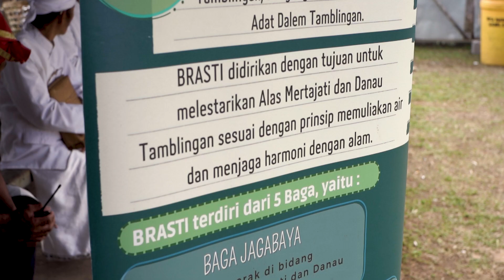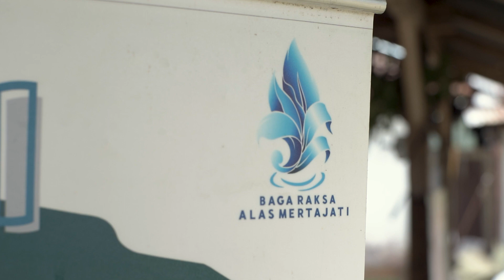BRASTI (Penjaga Alas Mertajati)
Dengan semangat "Memuliakan Air, Menjaga Harmoni dengan Alam", Brasti (Baga Raksa Alas Mertajati), menerapkan konsep konservasi terintegrasi untuk menjaga kelestarian Alas Mertajati. Konsep tersebut diadaptasi dari laku hidup leluhur Masyarakat Adat Dalem Tamblingan sejak beratus tahun silam.

ALas Mertajati sendiri adalah sebuah kawasan suci bagi Masyarakat Adat Dalem Tamblingan. Keberadaannya adalah "regulator alam" yang berfungsi untuk menjaga keberlangsungan hidup masyarakat Bali, khususnya mereka yang bermukim di wilayah Kabupaten Buleleng dan Tabanan.

Didirikan oleh Putu Ardana, salah satu tokoh masyarakat Adat Dalem Tamblingan, Brasti diharapkan dapat menjaga apa yang telah diwariskan oleh leluhur mereka. Demi kelestarian Alas Mertajati, demi keberlangsungan hidup masyarakat Bali Utara.